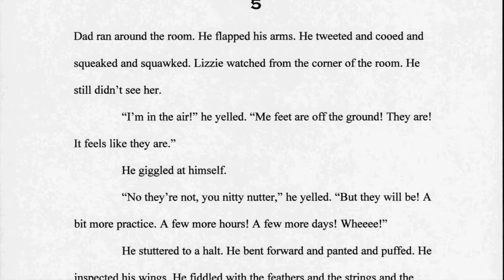David Almond on his Writing Process